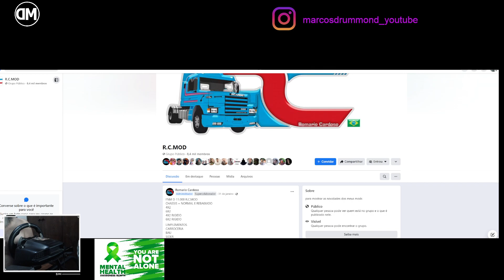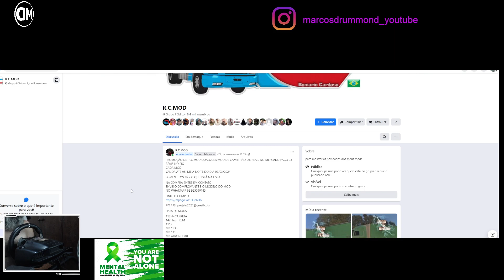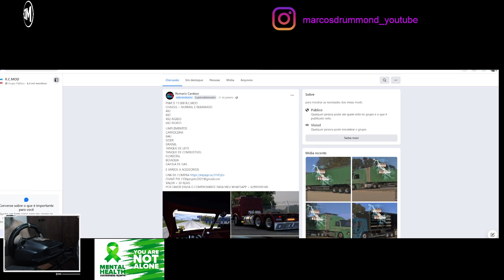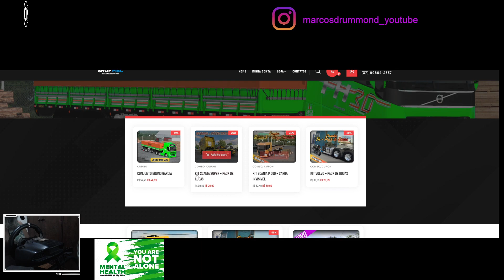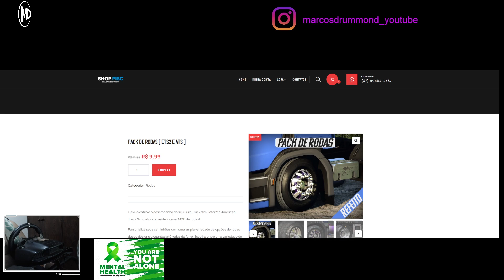R.C.MOD - FNM D 11.000 - Nas estradas do Mapa Eldorado Pro! Caminhão Rígido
Sou Membro do Círculo de Criadores da 505 Games, Membro da Brighton Police Department - Analyst Division, Programa para Embaixadores Police Simulator: P.O.

R.C.MOD

Mods R.C.MOD neste vídeo: VW 13.130 R.C. MOD

LW GAMES - CARGA INVISÍVEL PARA CAMINHÕES RÍGIDOS ATS E ETS2 PRO

Excelente 2024!